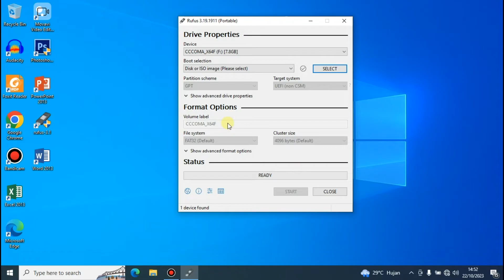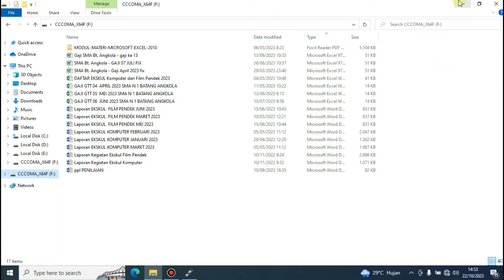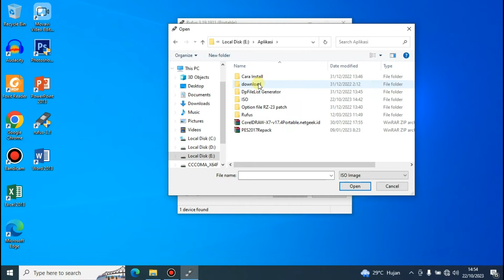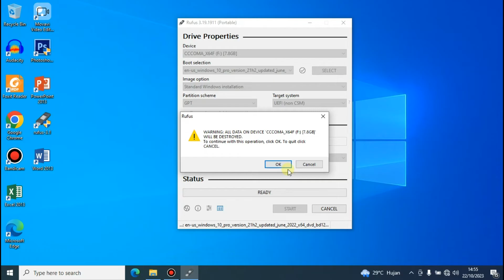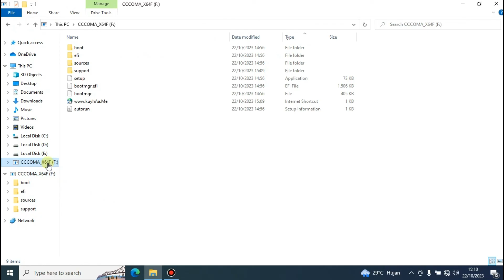Cara Mudah Membuat Bootable Flashdisk Windows 10 Menggunakan Rufus || Pak Guru TIK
Pada Video Ini saya menampilkan bagaimana cara memmbuat flashdisk Bootable windows 10 dengan menggunakan aplikasi Rufus. aplikasi Rufus merupakan aplikasi portabel yang ringan dan mudah untuk digunakan dalam membuat flashdisk Bootable.